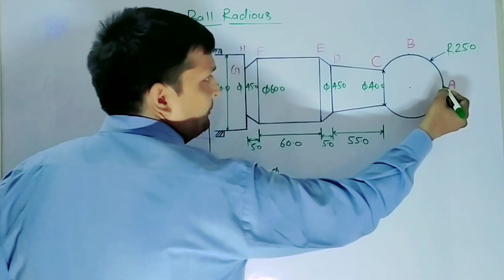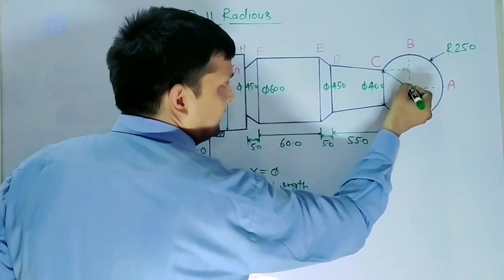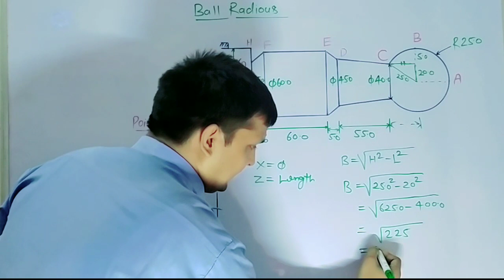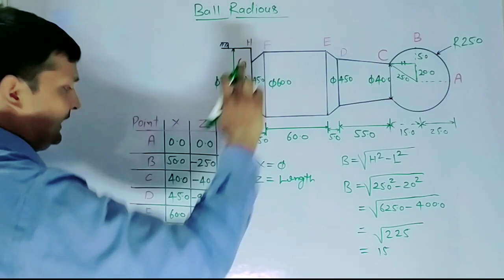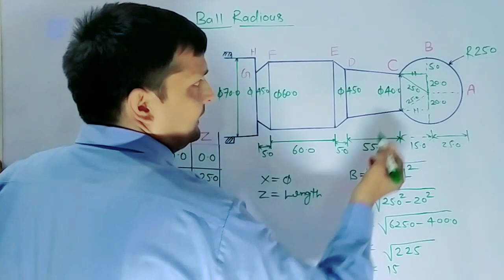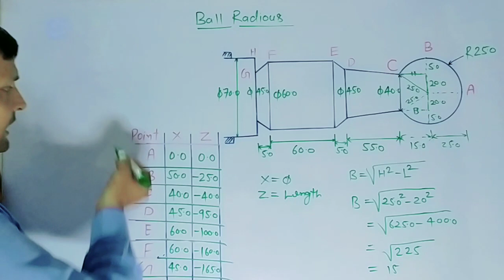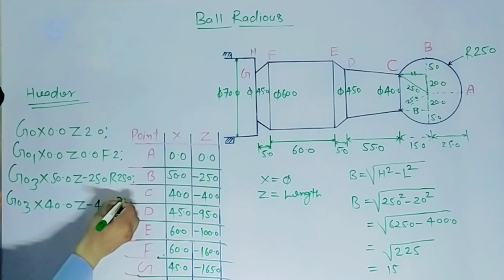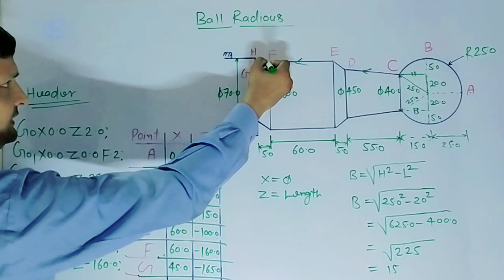Ball Radius With G03 & Linear Taper Programming by Vijay Sir 8750725636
To learn CNC & VMC Programming, Please Search on YouTube Vijay Singh:CNC Trainer